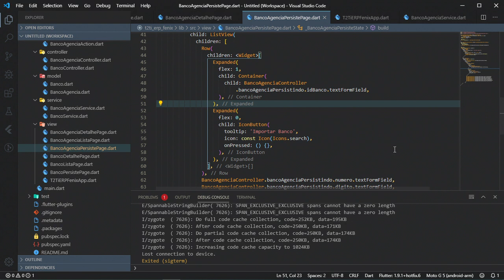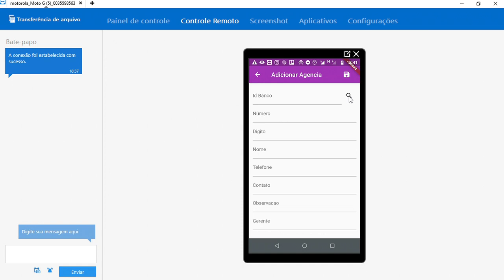Fenix - Cliente - Cadastros Base - Botão de Lookup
Fenix - Cliente - Cadastros Base

Botão de Lookup
Inserindo o botão de Lookup na tela de persistência da agência para buscar pelo banco.